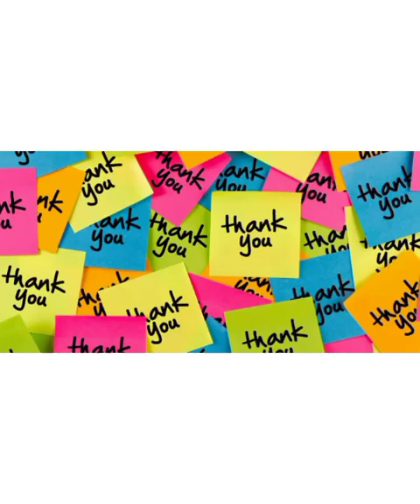Article on Yoga - Harnessing the inner strength| Nithya Prakash | SNS Academy